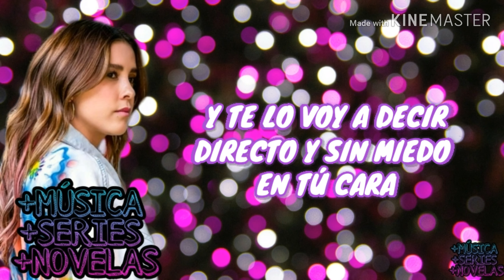Rompe tema principal de Vencer el Miedo Paulina Goto